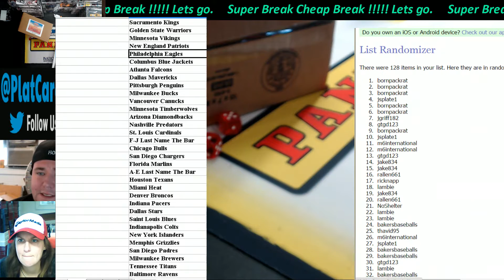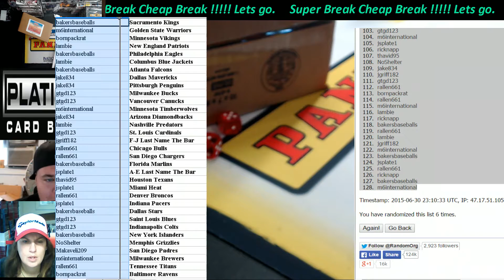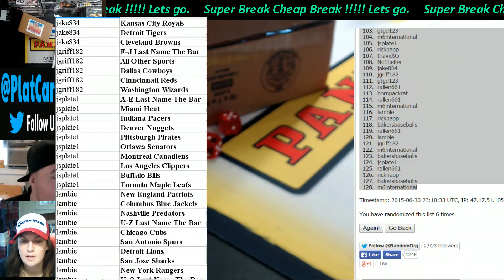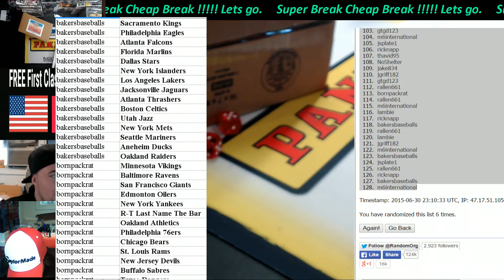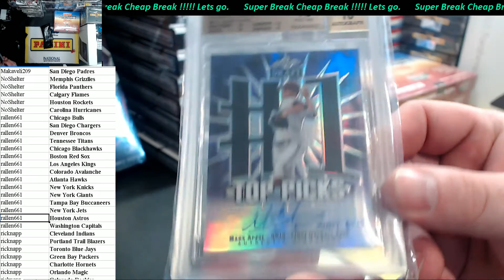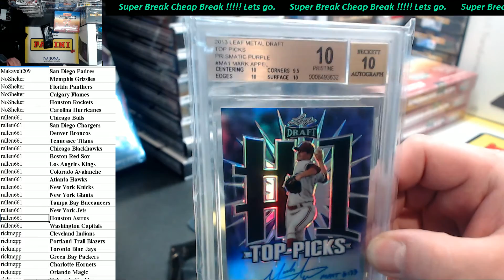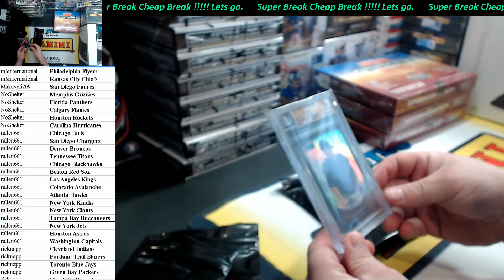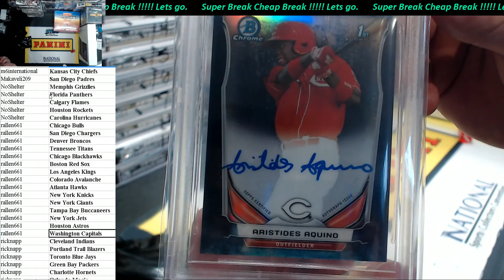Super Break Dollar Break First Break $1 85